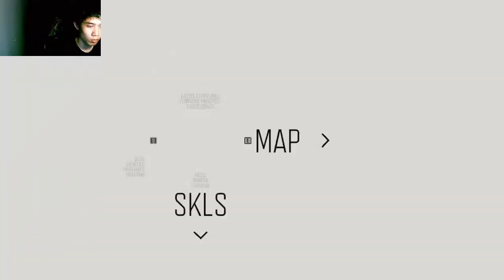Survivor's Veil Stories of Hope Amidst the Zombie Abyss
This channel showcases young streamers engaging in gaming sessions, with each video lasting precisely 2 minutes. Catering to the fast-paced digital age, these energetic streamers dive into various games, offering quick bursts of entertainment. Whether it's popular titles or trending releases, viewers are treated to action-packed gameplay, witty commentary, and spontaneous reactions within the compact duration. With dynamic editing techniques, the channel ensures viewers remain engaged throughout, making it an ideal destination for those seeking short yet exhilarating gaming experiences hosted by vibrant young streamers.